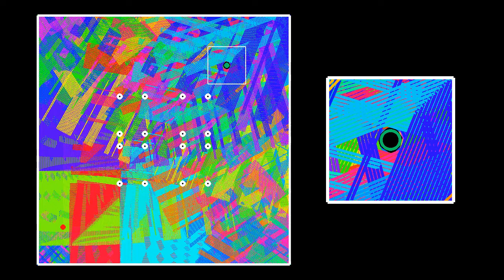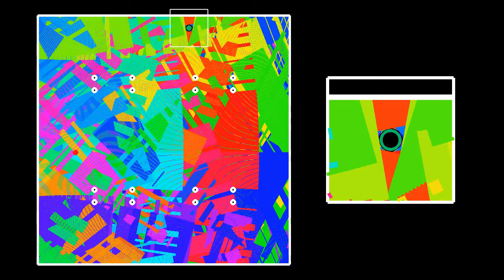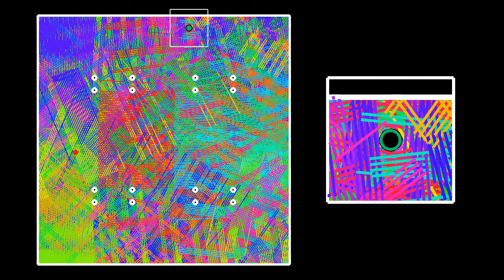Avoiding a laser in a room of mirrors, with trails and a close-up on the target.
Like the simulation this video illustrates the so-called finite blocking property, explained in the video - Assume you are in a square room, whose four walls are perfect mirrors. An opponent tries to shoot you with a laser, either directly or by one or several reflections on the walls of the room. You are allowed to place a finite number of objects to protect you from the laser rays. Your position and the position of the shooter being fixed, is it possible to place the objects in such a way, that no laser ray can reach you? It turns out that this is always possible, by placing at most 16 objects (see the above video for a detailed explanation). This simulations illustrates the principle, by showing two different placements of shooter and target, with the corresponding 16 obstacles. The laser rays are replaced by 5000 particles shot in different directions, which are reflected by the walls and absorbed by the obstacles. The positions are the same as in the video only here the entire trajectories of particles are shown, and there is a close-up on the target. Note that the only safe spot is located around the target.